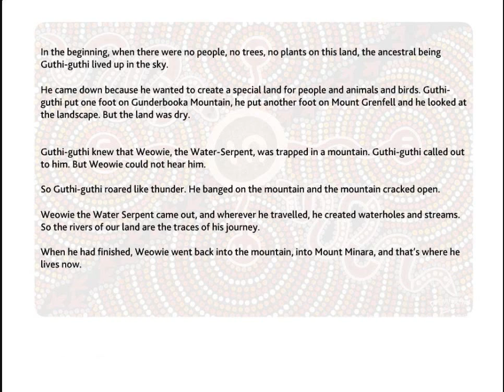Enjoy English in 4e - The creation story of Ngiyaampaa country